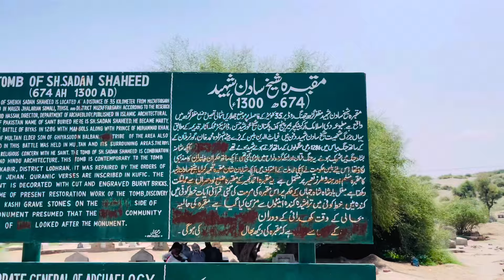Aisa Darbar Jo Farishton Ne Bnaya Laikin Phir Bhi Adhora Q 🤔 | Malik Waseem | Saraiki Vlogs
Shukriya 🩷

Mere original Facebook page ki link main ne de d hai ise follow kr den baqi sare fake hain

Bat krne kilye Instagram pe msg kr sakte hain

Admin:Malik Waseem